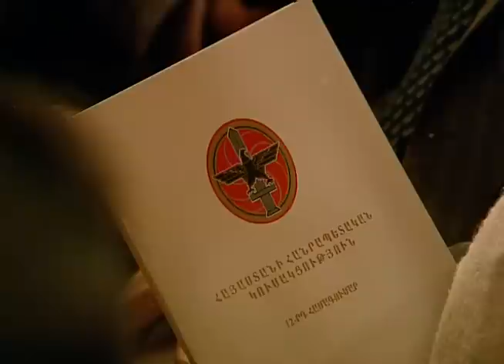Serzh Sargsyan's speech at Republican party's session. (28.11.2009)